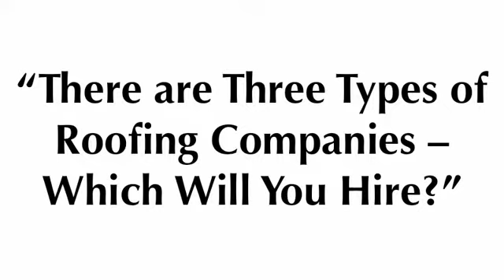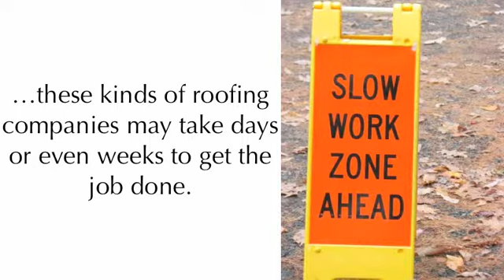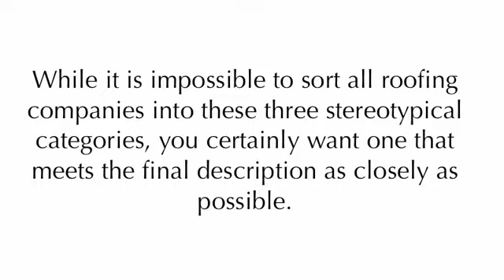Denver Colorado Roofing Company - How to select a roofer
If your roof is damaged, you cannot simply ignore the problem.  On a sunny day, the leaky roof may not matter, but it will not improve by itself in time for the next storm without help from the right roofing company.  When it comes to having your roof repaired, you must know that not all roofing companies are created equal.  If you want the job done right for a price you can agree with, you must hire the right kind of company.  There are three stereotypical kinds of companies that you can choose from—which will you choose to hire?

First is the national company that you can only contact by calling a 1-800 number.  With no particular experience in your area, how do you know you can trust them or their service?  National companies go in and out of business more often than you would like to think.  Some unscrupulous companies will even change their name and number to escape a legal battle.  These kinds of companies set up shop from a remote office and hire local sub-contractors to come and inspect your roof.  Before you choose one of the national roofing companies, you would be wise to check their standing with the Better Business Bureau.

The opposite kind of roofing company is so low-tech, they cannot afford proper equipment to get the job done right.  You may be enticed by a low price but then question your decision when Billy Joe and his little helper come to your door with not so much as a nail gun in their hands.  Without the right manpower, tools and experience, these kinds of roofing companies may take days or even weeks to get the job done.  Unless the weather cooperates, this could be a disastrous choice.

The third kind of roofing company is locally-based with between five to more than one hundred technicians employed.  Because they are local rather than national, they know the area and the specific roofing needs of your region.  Beware of the lowest price because you could end up with Billy Joe coming to fix your roof.  A slightly higher-priced company will not be tempted to cut corners to lower costs in their efforts to charge you less.  However, the most expensive is not the best choice either.  While it is impossible to sort all roofing companies into these three stereotypical categories, you certainly want one that meets the final description as closely as possible.